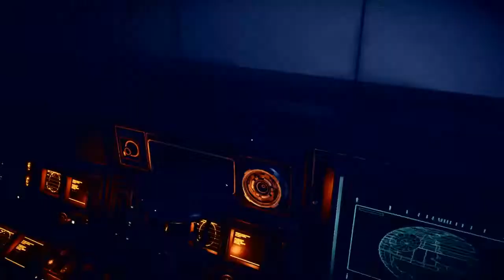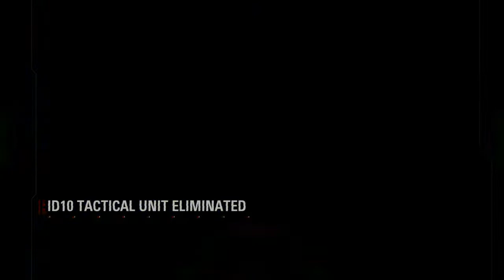Punk Gaming Retro Plays... Star Wars Battlefront II But Its Made By EA Games